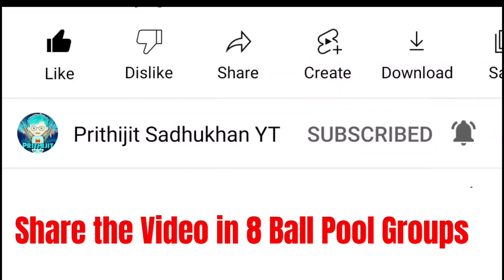Claim Scuba Cue Reward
4. 🔥 Join my Telegram Channel 🔥
[ If Link doesn't work then Search "Prithijit Sadhukhan YT" on Telegram ]

1. 🎭 My Facebook Profile 🎭

2. 📸 My Instagram Profile 📸

3. 🐦 My Twitter Profile 🐦

4. ⚡ My Facebook Page ⚡